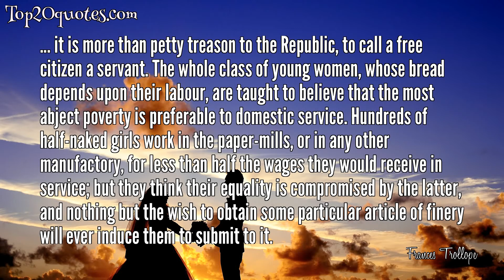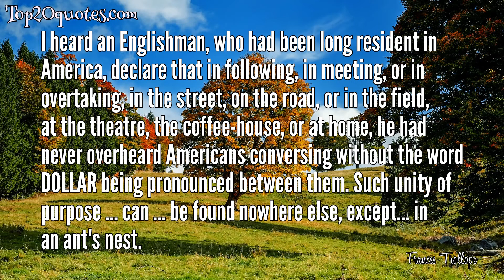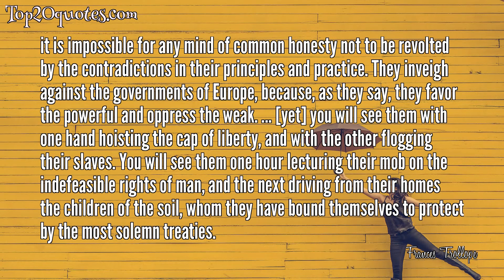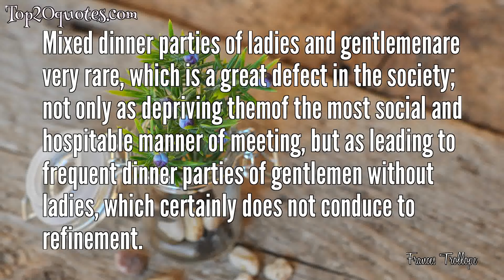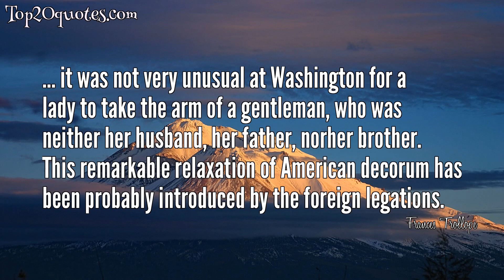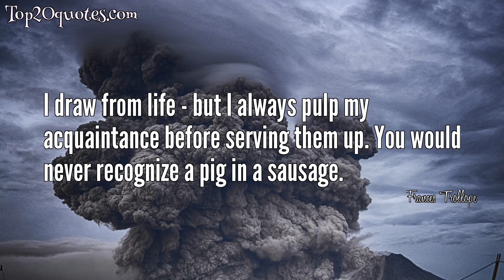❄ Top 20 Quotes of Frances Trollope - Novelist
Top 20 Quotes of Frances Trollope:
 ✦ Is it to be imagined ... that women were made for no other purpose than to fabricate sweetmeats and gingerbread, construct shirts, darn stockings, and become mothers of possible presidents? Assuredly not. Should the women of America ever discover what their power might be, and compare it with what it is, much improvement might be hoped for.
 ✦ A single word indicative of doubt, that any thing, or every thing, in that country is not the very best in the world, produces an effect which must be seen and felt to be understood. If the citizens of the United States were indeed the devoted patriots they call themselves, they would surely not thus encrust themselves in the hard, dry, stubborn persuasion, that they are the first and best of the human race, that nothing is to be learnt, but what they are able to teach, and that nothing is worth having, which they do not possess.
 ✦ ... it is more than petty treason to the Republic, to call a free citizen a servant. The whole class of young women, whose bread depends upon their labour, are taught to believe that the most abject poverty is preferable to domestic service. Hundreds of half-naked girls work in the paper-mills, or in any other manufactory, for less than half the wages they would receive in service; but they think their equality is compromised by the latter, and nothing but the wish to obtain some particular article of finery will ever induce them to submit to it.
 ✦ I heard an Englishman, who had been long resident in America, declare that in following, in meeting, or in overtaking, in the street, on the road, or in the field, at the theatre, the coffee-house, or at home, he had never overheard Americans conversing without the word DOLLAR being pronounced between them. Such unity of purpose ... can ... be found nowhere else, except... in an ant's nest.
 ✦ I very seldom, during my whole stay in the country, heard a sentence elegantly turned, and correctly pronounced from the lips of an American.
 ✦ it is impossible for any mind of common honesty not to be revolted by the contradictions in their principles and practice. They inveigh against the governments of Europe, because, as they say, they favor the powerful and oppress the weak. ... [yet] you will see them with one hand hoisting the cap of liberty, and with the other flogging their slaves. You will see them one hour lecturing their mob on the indefeasible rights of man, and the next driving from their homes the children of the soil, whom they have bound themselves to protect by the most solemn treaties.
 ✦ there is less alms-giving in America than in any other Christian country on the face of the globe. It is not in the temper of the people either to give or to receive.
 ✦ It seems hardly fair to quarrel with a place because its staple commodity is not pretty, but I am sure I should have liked Cincinnati much better if the people had not dealt so very largely in hogs.
 ✦ Mixed dinner parties of ladies and gentlemenare very rare, which is a great defect in the society; not only as depriving themof the most social and hospitable manner of meeting, but as leading to frequent dinner parties of gentlemen without ladies, which certainly does not conduce to refinement.
 ✦ The American spring is by no means so agreeable as the American autumn; both move with faltering step, and slow; but this lingering pace, which is delicious in autumn, is most tormenting in the spring.
 ✦ The total and universal want of manners, both in males and females, is ... remarkable ... that polish which removes the coarser and rougher parts of our nature is unknown and undreamed of.
 ✦ [On New York City:] Were all America like this fair city, and all, no, only a small proportion of its population like the friends we left there, I should say that the land was the fairest in the world.
 ✦ Throughout all ranks of society, from the successful merchant, which is the highest, to the domestic serving man, which is the lowest, they are all too actively employed to read, except at such broken moments as may suffice for a peep at a newspaper. It is for this reason, I presume, that every American newspaper is more or less a magazine.
 ✦ It is rarely [Americans] dine in society, except in taverns and boarding-houses. Then they eat with the greatest possible rapidity, and in total silence.
 ✦ ... it was not very unusual at Washington for a lady to take the arm of a gentleman, who was neither her husband, her father, nor